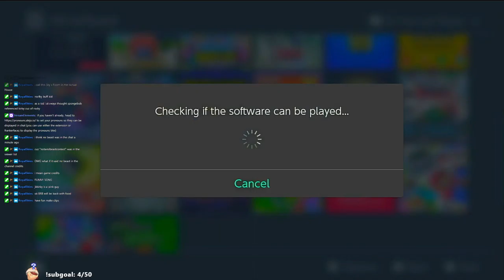Kirby Super Star [December 7, 2021]